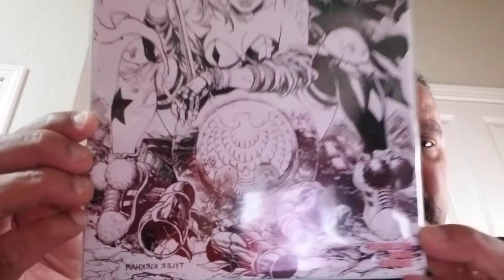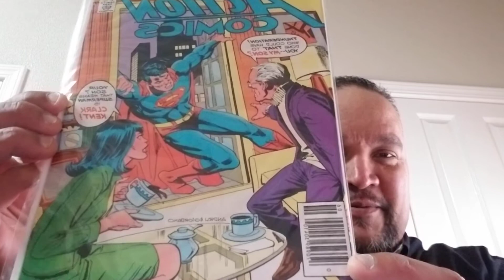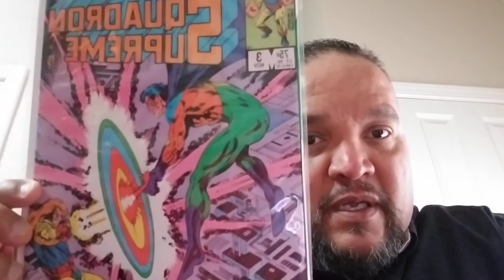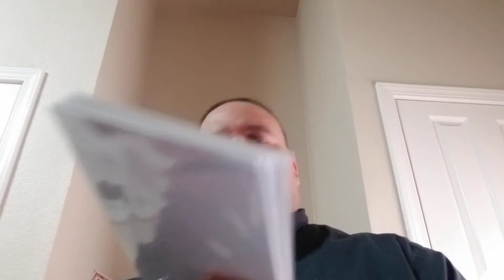Mystery box opening. COMICS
That spider-man booth comics